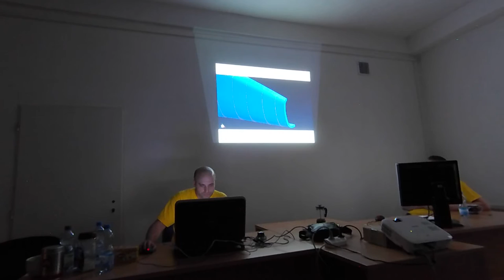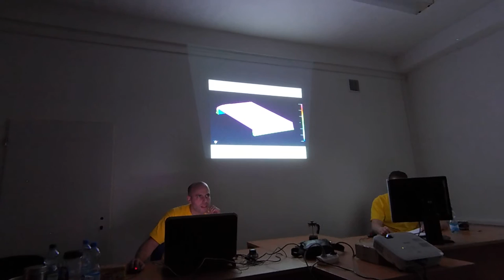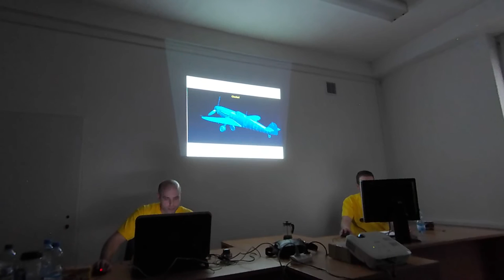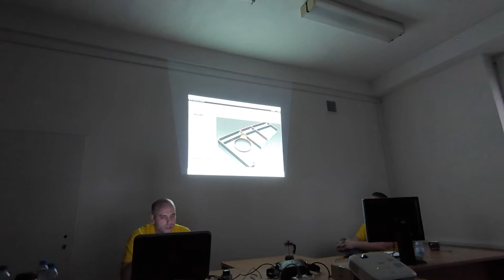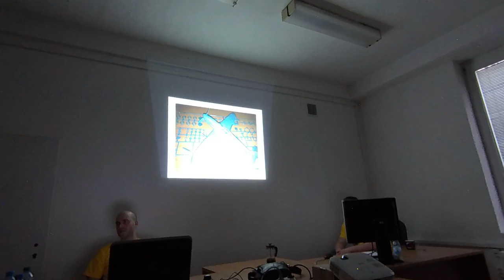Novemberfest 2015 New Kits and Their Design (Part 1)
New kits shown on the Novemberfest 2015.